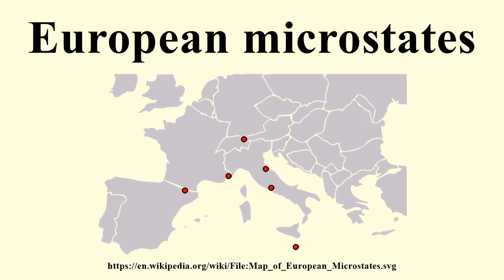European microstates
Image-Copyright-Info
Author-Info:   Cradel

Image-Copyright-Info